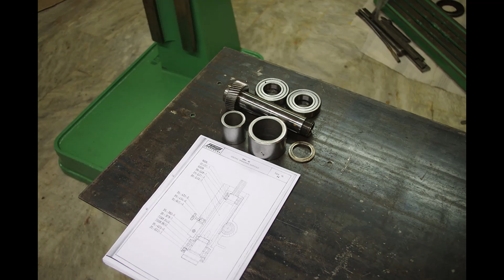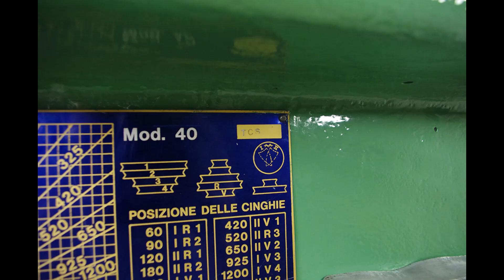FAMUP MD 40 TCS drilling and milling machine restore by labrinos sewing attachment.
Restore Famup md 40 TCS Drilling and Milling Machine.
Disassembly - cleaning and preparation of painting – repair and assembly all in one video.

Ανακατασκευή Φρεζοδράπανου FAMUP  MD  40 TCS .
Αποσυναρμολόγηση – καθαρισμός και προετοιμασία βαφής – επισκευές και μοντάρισμα  όλα σε ένα βίντεο .